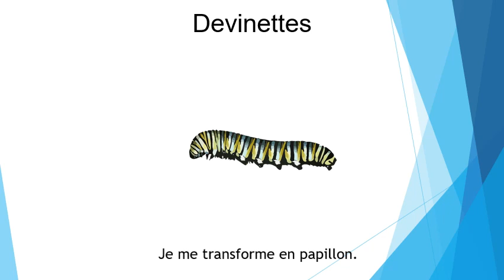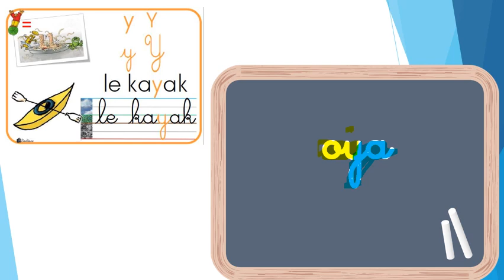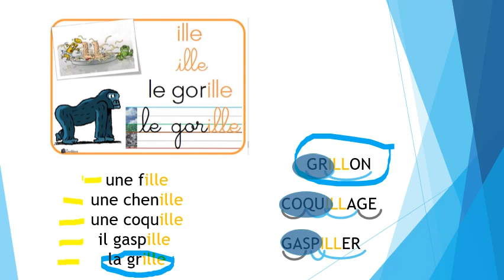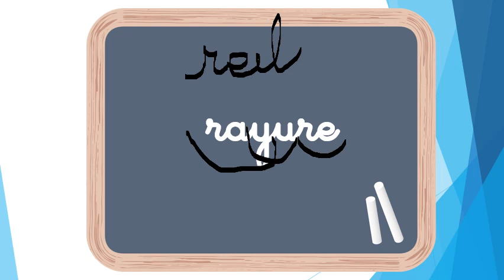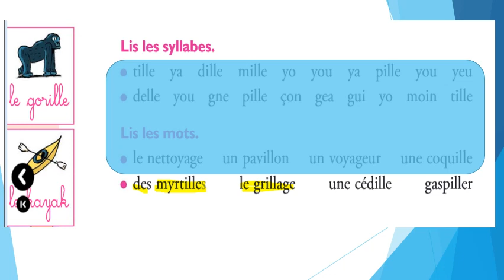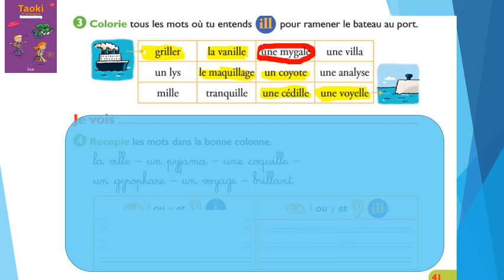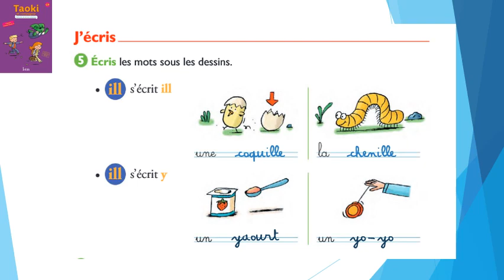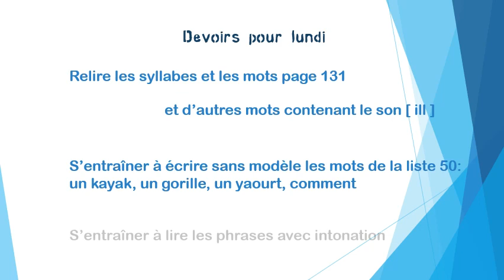Le son [ill] - Jour 1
Première partie de l'étude du son [ill] avec les lettres y ou ill, à partir du manuel de Taoki